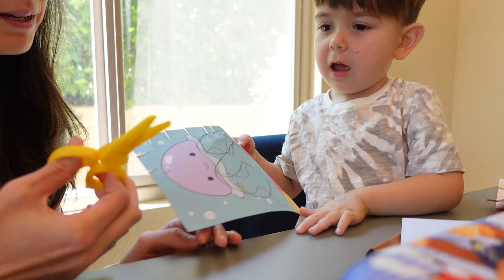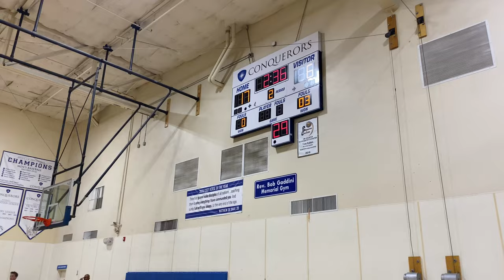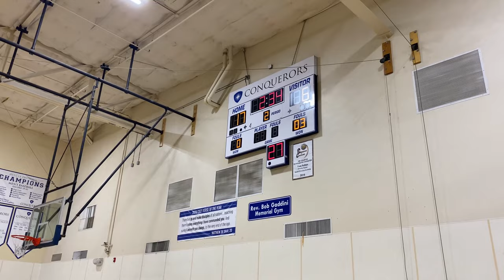Our Toddler LOVES His Kiwi Co Crate! (UNBOXING)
Welcome to The Jordan Fam channel! Weekly we invite you into our lives in Southern California for some family fun!